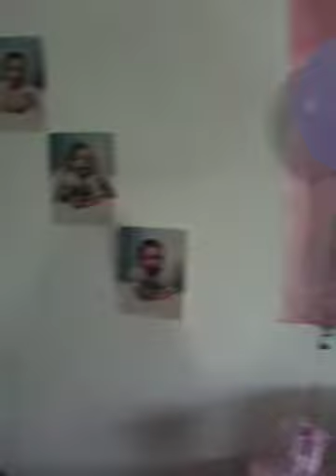Valerie's baby shower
August 28, 2010. My beautiful baby shower! Thank u everyone who came and who helped get it together!!! -3